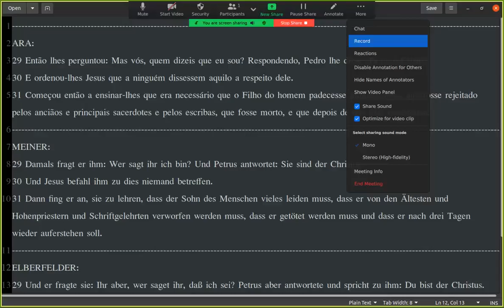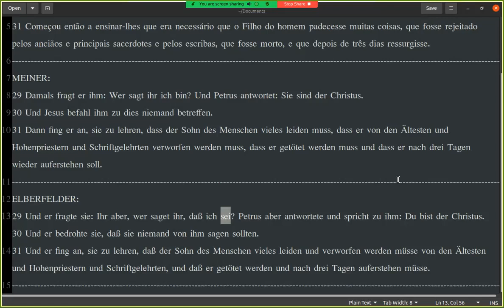Biblia Alemão cmpsvd1970